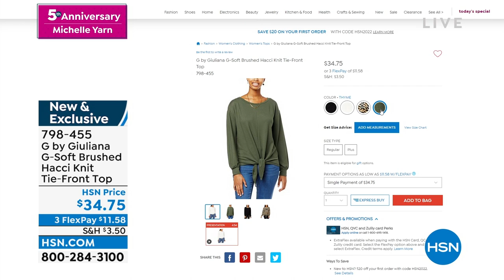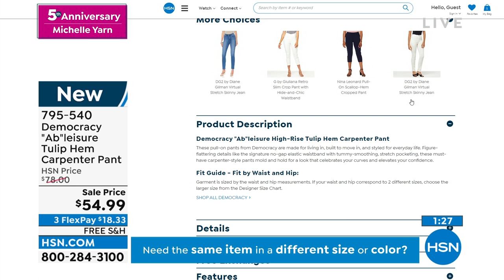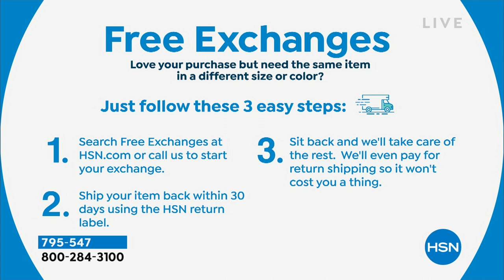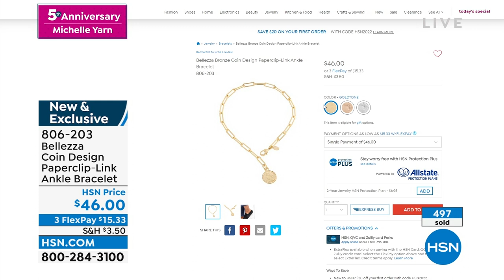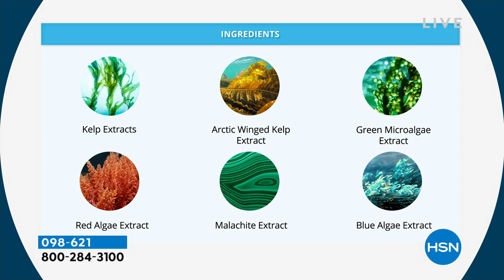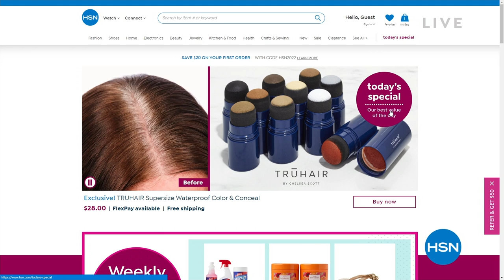HSN | Michelle Yarn's 5th Anniversary 08.03.2022 - 06 PM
Celebrate five, fun-filled years with beloved host fave, Michelle Yarn.